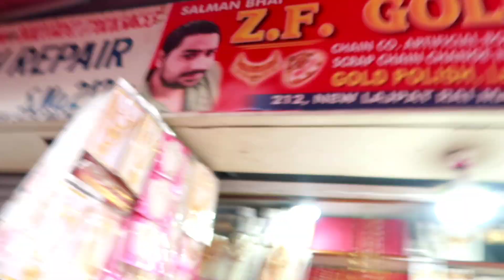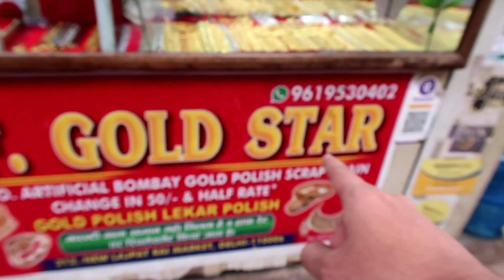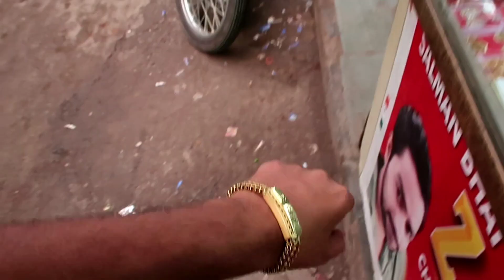Gold Chain Replacement😅 - Men/Women Accessories Market in Delhi - YuDi Ki Video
I'm Back Again with New another interesting video.
"Men/Women Accessories Market In Delhi | Gold Chain,Rings,Bracelets - YuDi Ki Video"

_______________________________________________ daily vlogs, lifestyle vlog,Chandni Chowk Food vlog, chandni chowk market in Delhi, accessories market in Delhi, gold chain market in Delhi, bracelets market in Delhi